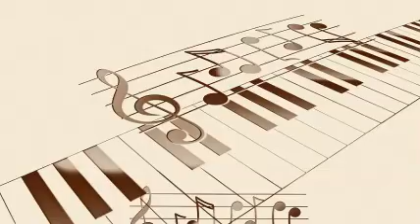Celedonio Esteban Flores - Mentira (1945)